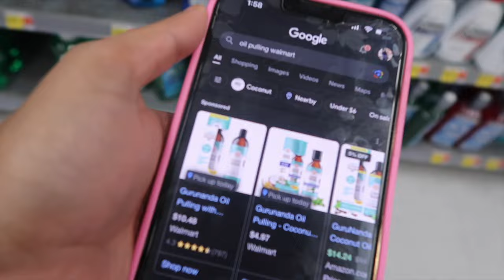WEEKLY VLOG ! Maintenance day, hygiene shopping, coffee shops + play date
Daniel 12:3

The wise leaders will shine with all the brightness of the sky. And those who have taught many people to do what is right will shine like the stars forever.